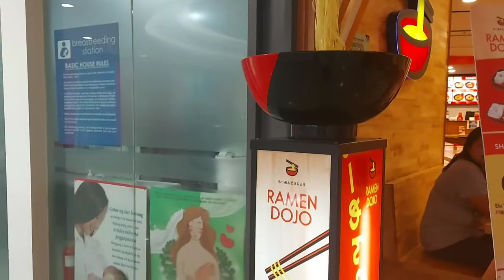GAANO KADALI KUMUHA NG COC, COP, AT SID SA MARINA/SEAMANS LIFE | SEAMAN VLOG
GAANO KADALI KUMUHA NG COC, COP, SID SA MARINA?

Ito ang mga pinagdaanan ko para lang maka renew ng mga papeles ko sa MARINA.
Mga requirements kung gusto nyo magpa expidite.